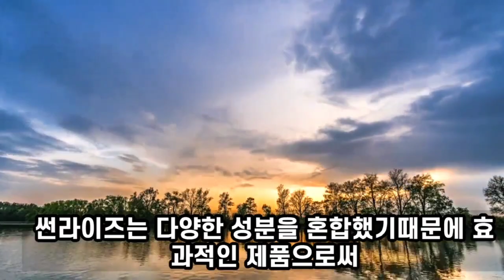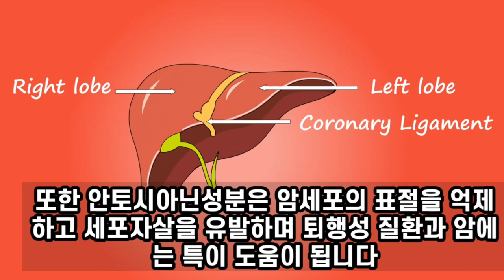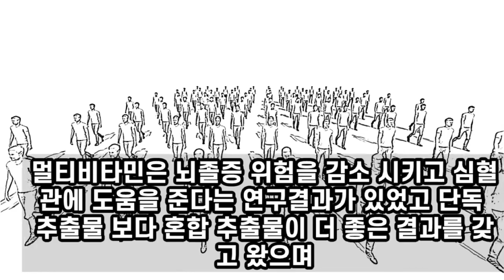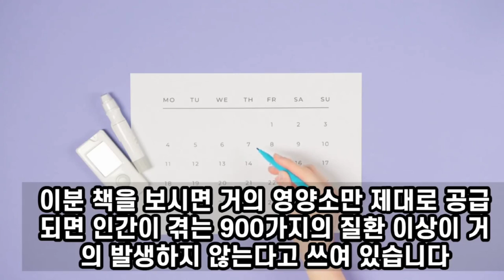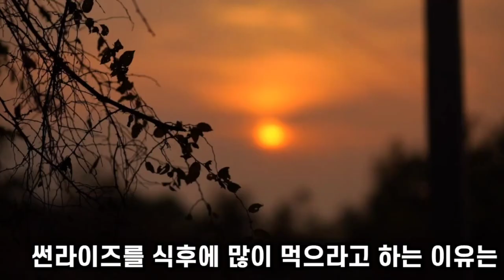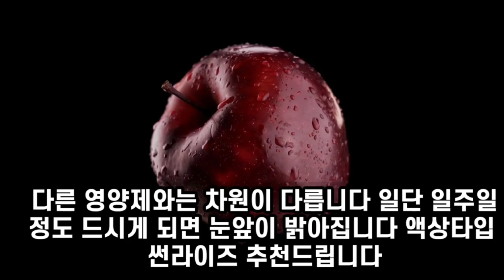묵은병을 한방에 날릴수있는 강력한 항산화제 야생블루베리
@여우별공주 고혈압 당뇨 블루베리 광주. 치주염 퇴행성관절염 공황장애. 알래스카의. 눈과얼음에 파묻혀서 동면을하고 짙은 보라빛으로 영양을 머금고 강력한 항산화제로 등극한 야생블루베리입니다